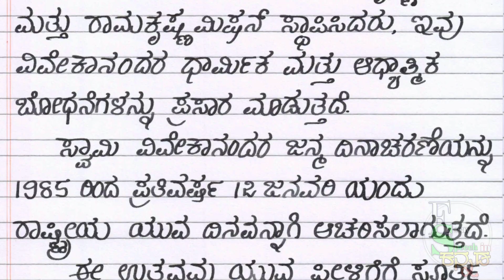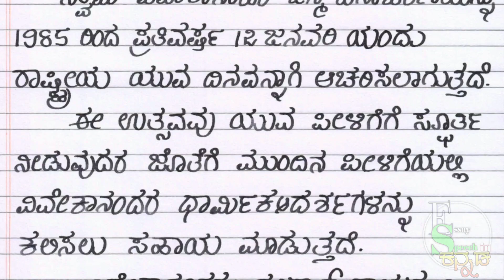Swami Vivekananda Kannada speech | Swami Vivekananda speech in Kannada | ಸ್ವಾಮಿ ವಿವೇಕಾನಂದ ಕನ್ನಡ ಭಾಷಣ